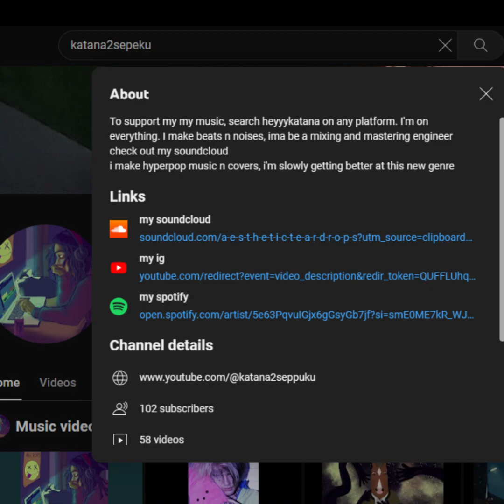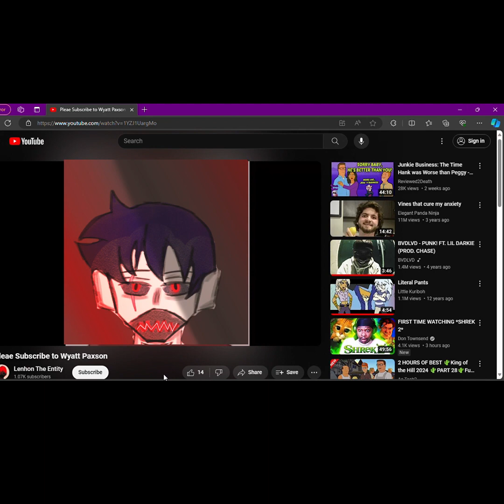I LOVE KATANA2SEPPEKU'S BEATS!!!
Please support Katana2Seppeku!